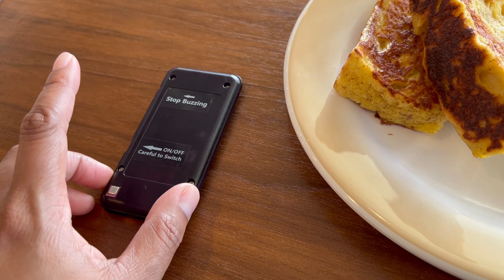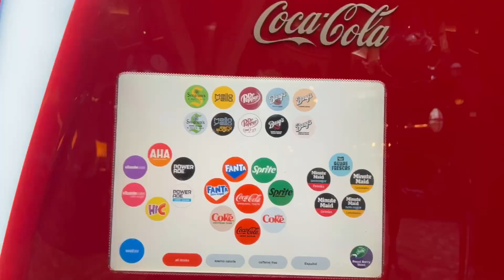Allure of the Seas 2024: An Unexpected Sea Day - Nassau Cancelled - Part One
Due to weather, our stop to Nassau was canceled. What did we do to occupy the time?